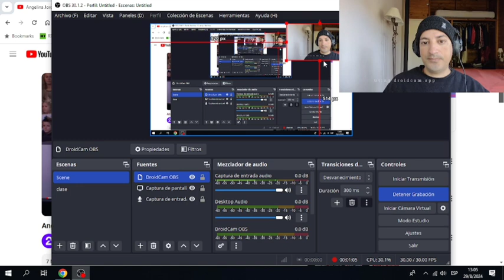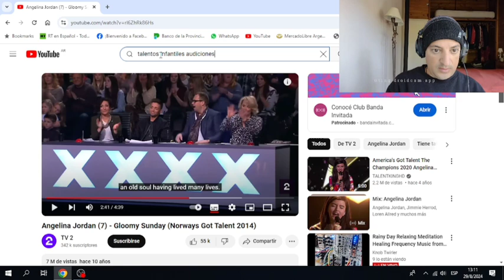Angelina jordan mejores interpretaciones infantiles. impresionante